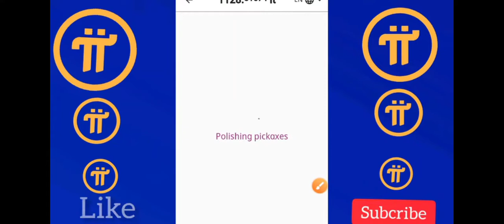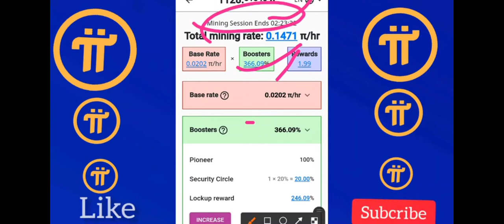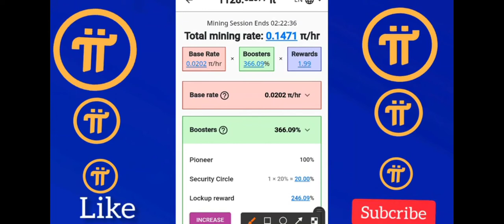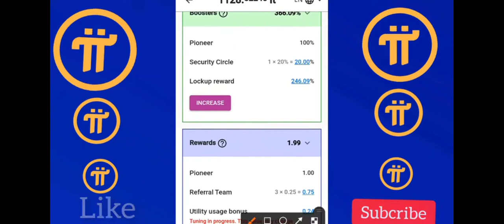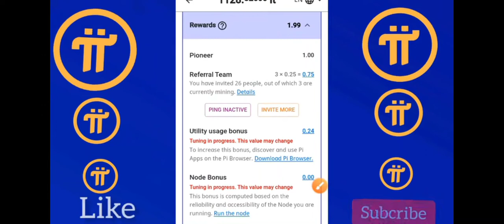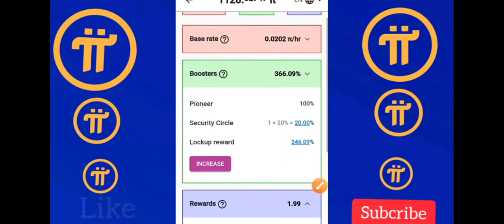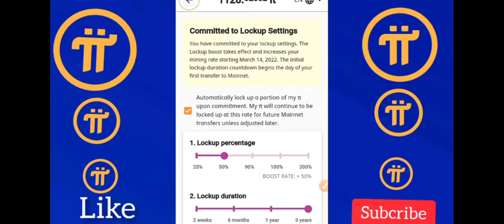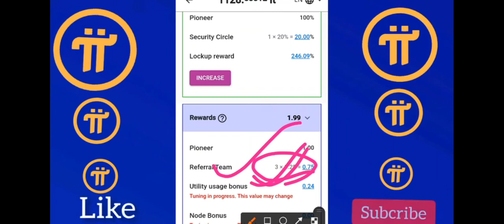Pi network new update#Launch New mining # Pi network Letest news pi coin value good news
pi
Pi network
Pi network Hindi